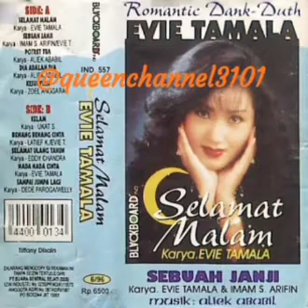7.Benang-benang Cinta-Evie Tamala(album Selamat Malam) dangdut romantis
Benang-benang Cinta-Evie Tamala(album Selamat Malam) dangdut romantis
dangdut populer 90 an